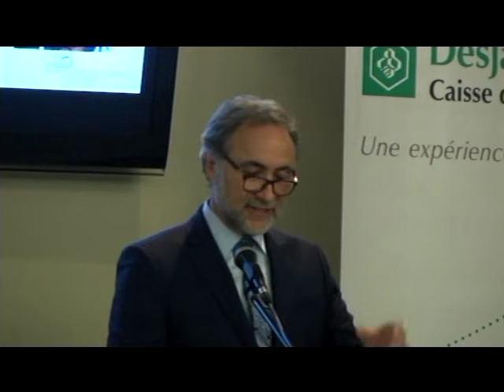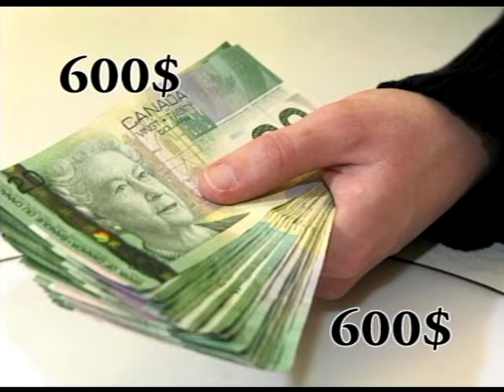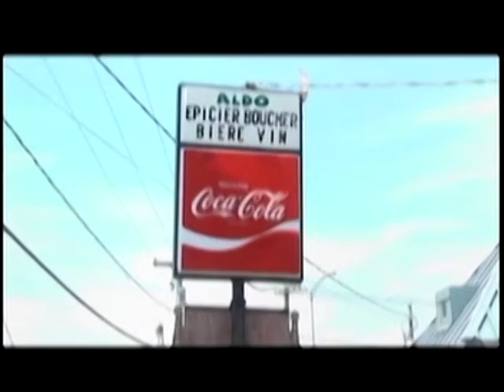Le Journal télévisé -18 Avril 2018-